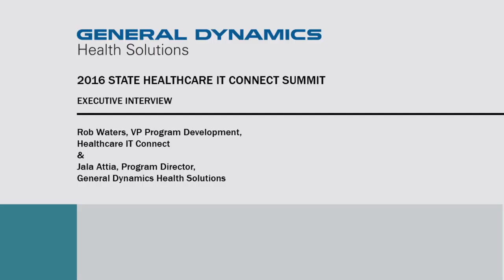2016 State Healthcare IT Connect Summit